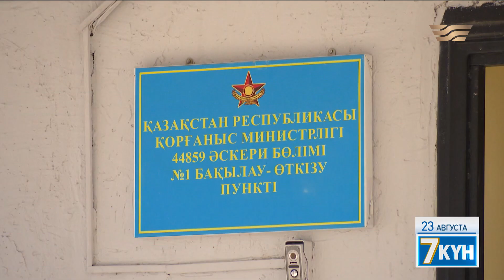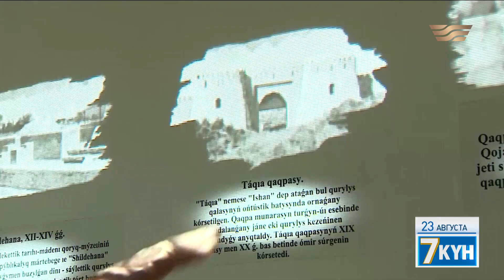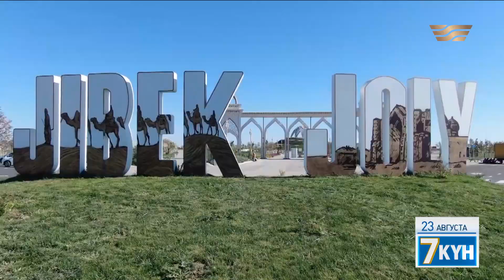По следам катастроф